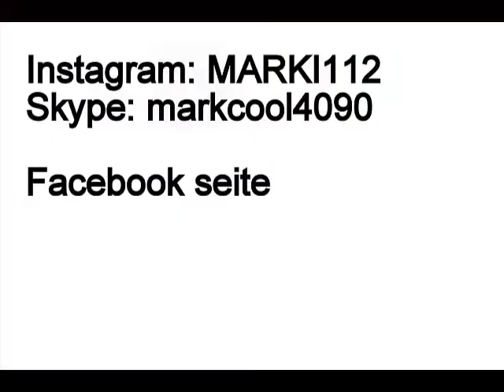Info!! neuer kanal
Skype:markcool4090